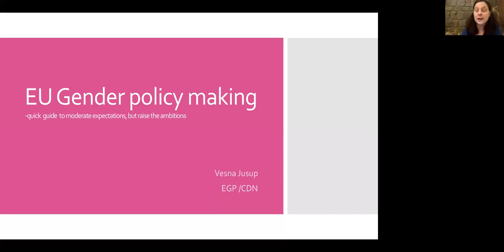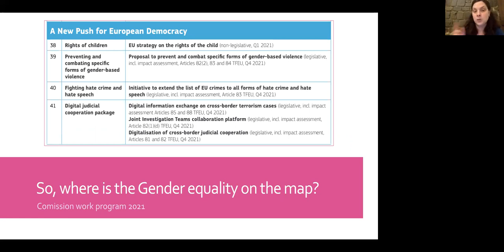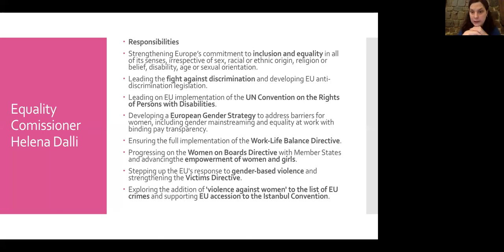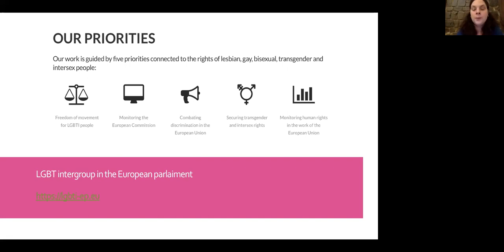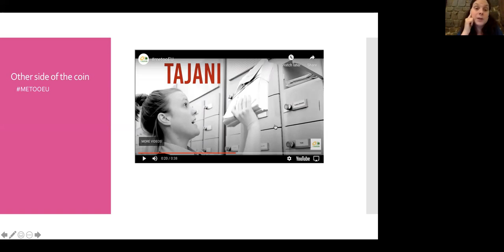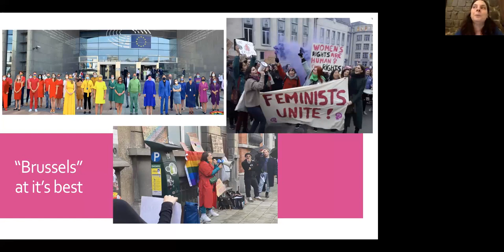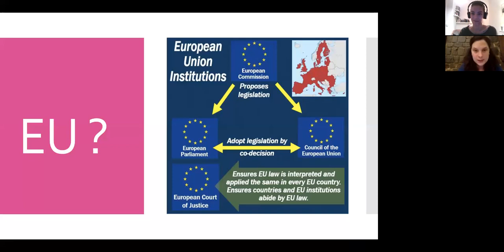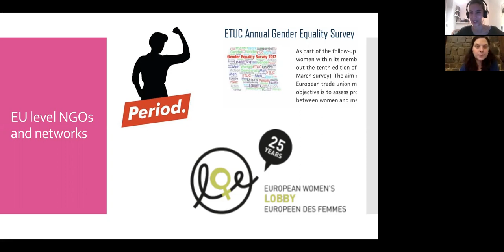EU Gender policies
This webinar is part of GEF - Green European Foundation project “Art for the Young, the Queer, the Feminists of the Eastern Europe” with the support of Cooperation and Development Network Eastern Europe and with the financial support of the European Parliament to the Green European Foundation and European Youth Foundation to CDN.